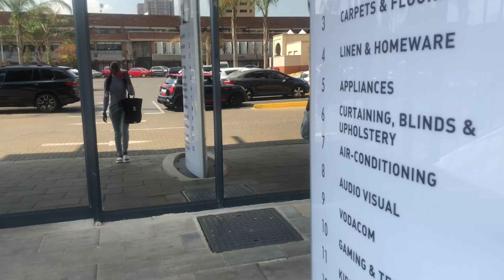A Week in my life vlog epp1, sewing dresses for clients, taking new orders, fabrics hunting 👗👗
Musician: OrangeHead